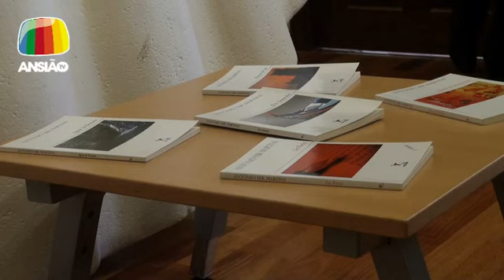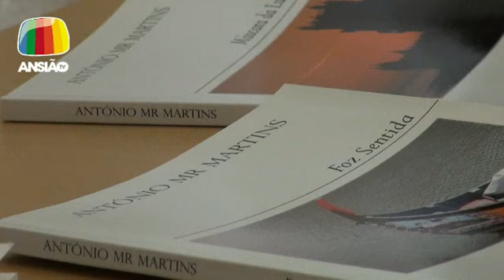29 de jan 2014 - Biblioteca Municipal de Ansião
29 de jan 2014 - Biblioteca Municipal de Ansião: "À Conversa com..." António MR Martins e utentes da Santa Casa da Misericórdia de Alvorge.